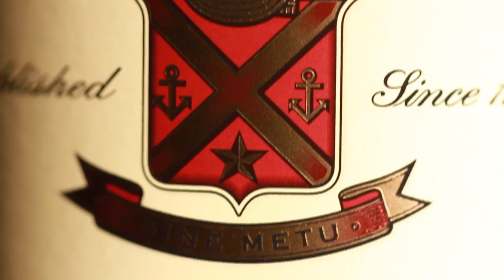Jameson.mov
A commercial featuring Jameson Irish Whiskey.  Triple distilled for a unique and smooth flavor.